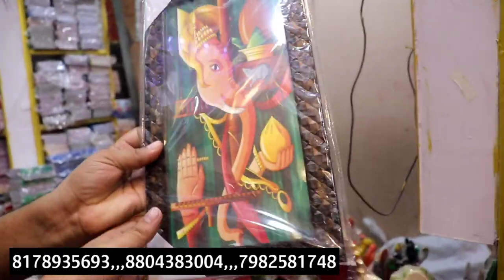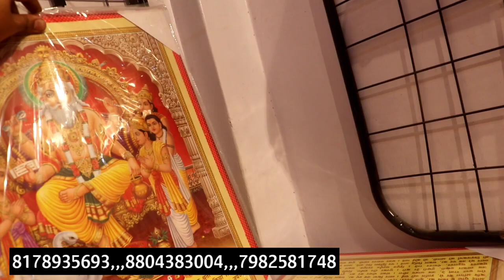रोली,कपूर,चुनरी,कलावा,फ़ोटो फ्रेम पूजा सामग्री Photo Frame Pooja Samgree Wholesale Market In Delhi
hi

Shop Name-heamant photo frame & board

Address-c-60/23 priy darshni colony pull qutub road chowk sadar bazar delhi-6